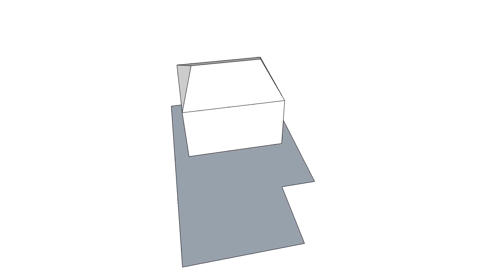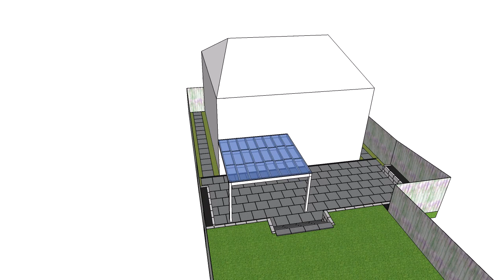Marcel Rugby 2